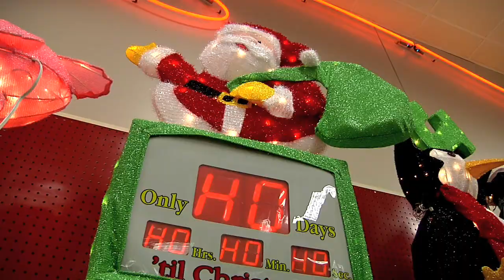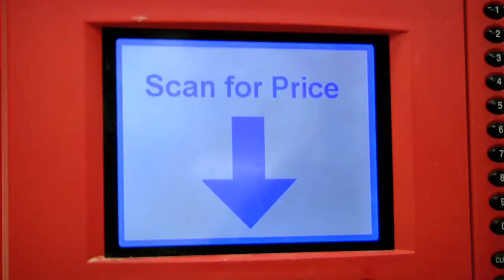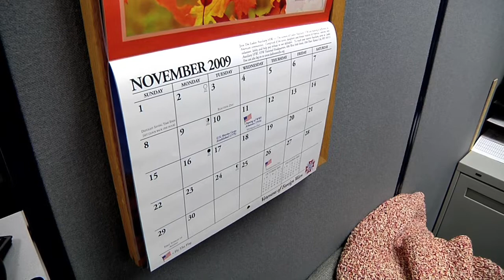Holiday Stress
The holidays are supposed to be a time of joy and happiness. But for many people, stress creeps in to make the season difficult. Experts with UT Extension say there are steps you can take to ease tension this time of year.